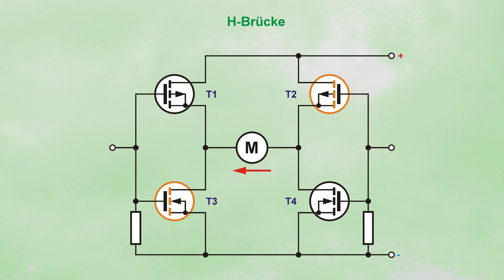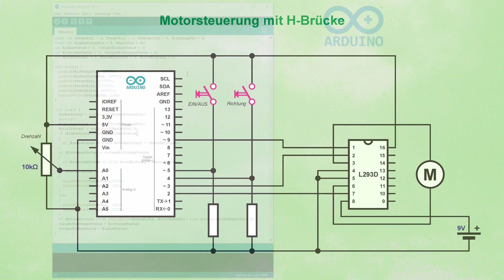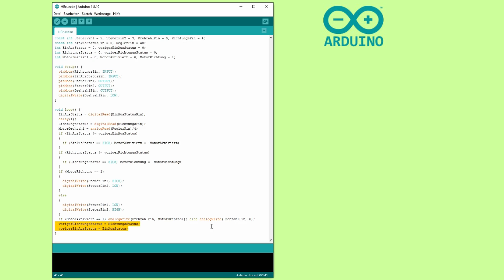Arduino Einstieg (16) - Motorregelung - Drehzahl und Drehrichtung - H-Brücke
Für Maschinen oder Modelle reicht es nicht Motoren nur ein- und auszuschalten, man muss sie auch stufenlos regeln können.

0:00 - Vorspann
0:25 - Die H-Brücke
1:11 - Schaltungsaufbau
1:58 - Die fertige Software
4:30 - Der Test